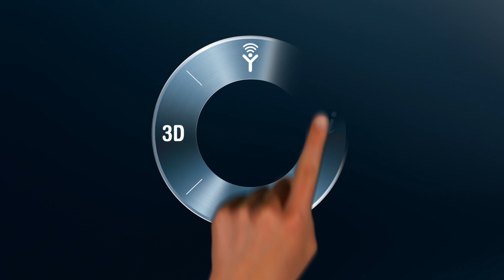3DS CATIA bleu Reveal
Con bleu, queríamos utilizar la plataforma 3DEXPERIENCE para lograr la excelencia del diseño a través de la creatividad, sofisticación e innovación en un ambiente creativo", dijo Xavier Melkonian, director de CATIA Design. CATIA Natural Sketch, una solución de Dassault Systèmes, traduce rápidamente las ideas en una realidad 3D, lo que permitió describir fácilmente el volumen, proporción, y las líneas de caracteres para crear bleu.